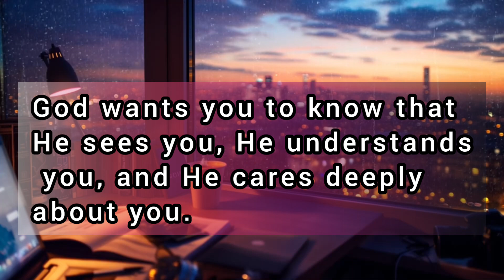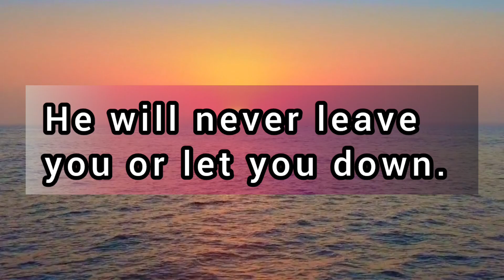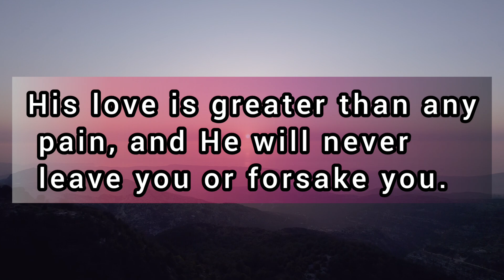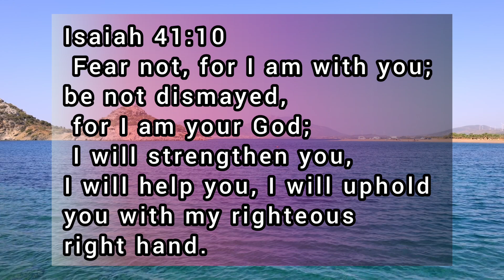God is With You in Loneliness, Rejection and Abandonment